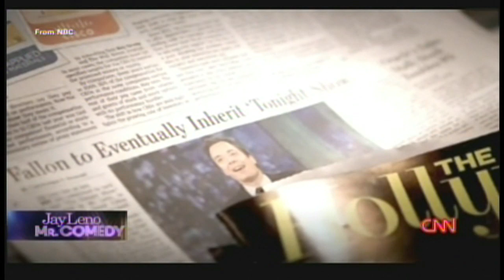Jay Leno: Mr. Comedy (January 31, 2014) [3/3]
After an incredible run on top, Jay Leno is wrapping up his reign on The Tonight Show. "Jay Leno: Mr. Comedy" looks back at how Leno earned his stripes on the comedy club circuit in the 70's, made his first splash on TV in the 80's and then, in the 90's, took on the challenge of succeeding the legendary Johnny Carson. As the late-night ratings leader prepares to take his last bow on "The Tonight Show," Jay Leno: Mr. Comedy, hosted by CNN's Nischelle Turner, looks back at his amazing life and successes. Friday, January 31, 2014.